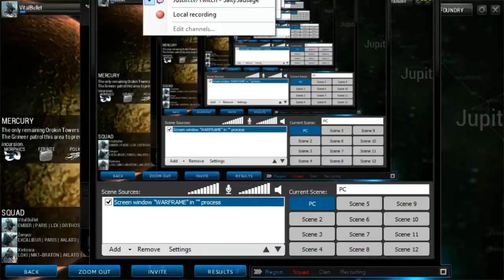Warframe with Friends Pt.1(Warframe)